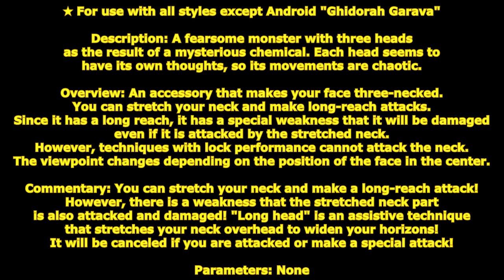[ GetampedX ] Acc Review - Ghidorah Garava